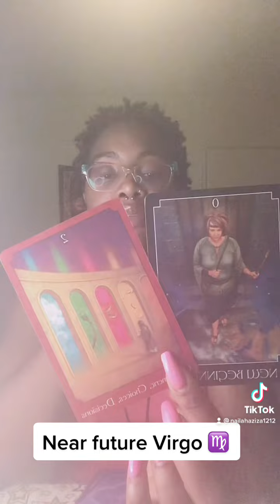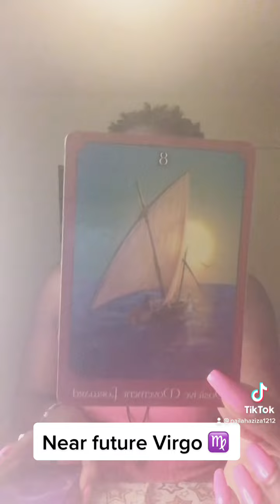Near future Virgo ♍️